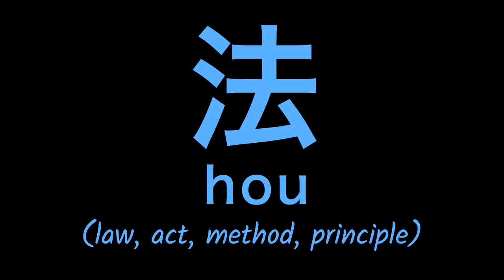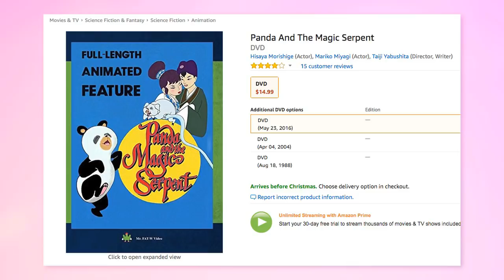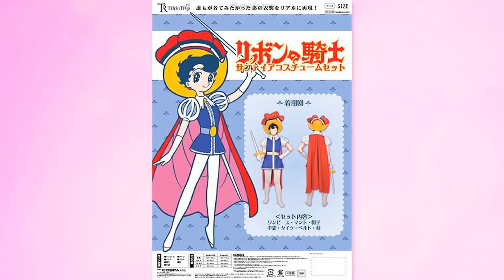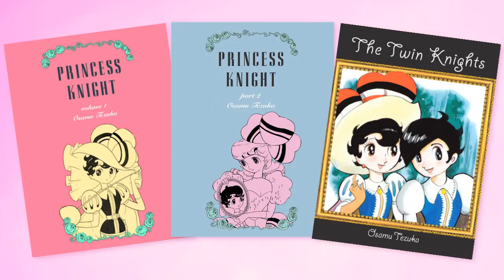MAGICAL GIRL ANCESTORS // Mahou Profile: A History of Magical Girls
Today on Mahou Profile, we look at two key precursors to the magical girl genre: Tale of the White Serpent (a.k.a. Hakujaden) and Princess Knight. The former is a landmark piece of anime history that features two important female magic users, and the latter sets several tropes that will eventually become common to the magical girl genre.

UPDATE 1: Forgot to mention that the Nozomi release of Princess Knight is also available on Crunchyroll!

Panda and the Magic Serpent R1 DVD

Tale of the White Serpent R2 DVD (French)

Princess Knight (manga) Vol.1

Princess Knight (manga) vol. 2

The Twin Knights (manga)